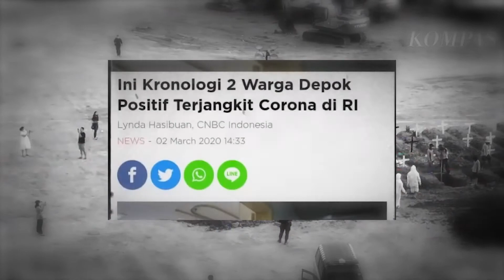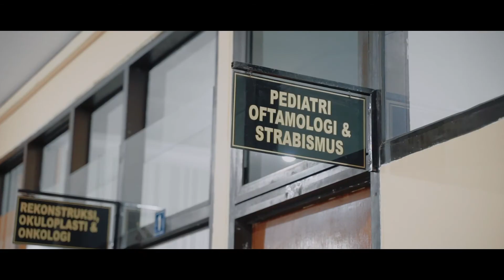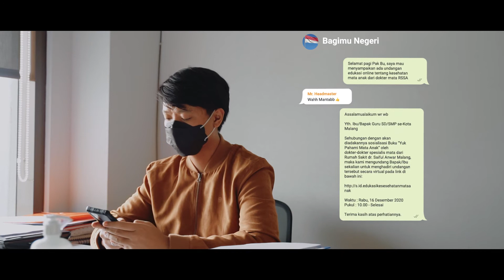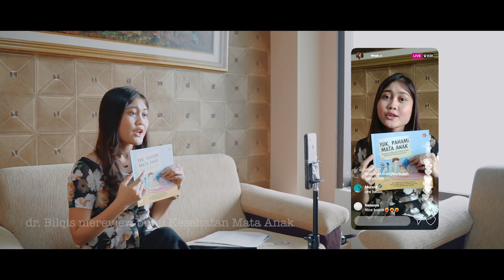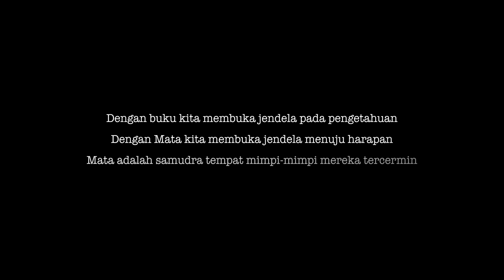"Jendela" Short Movie